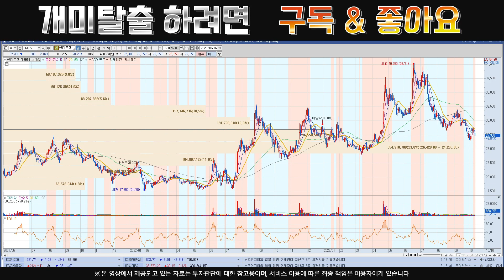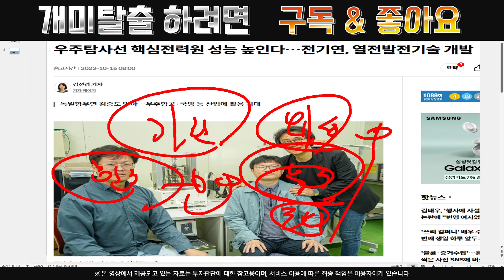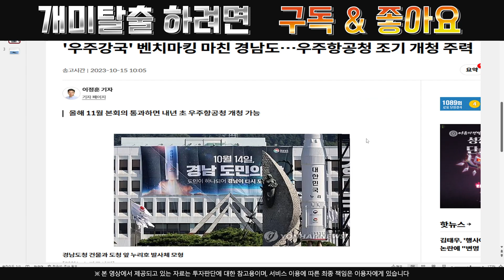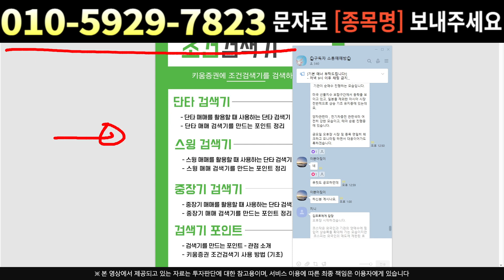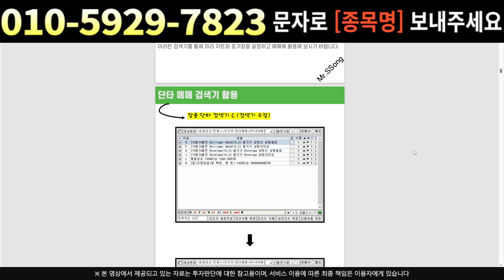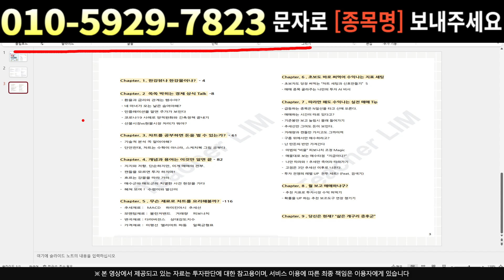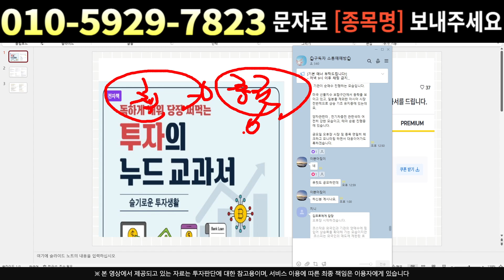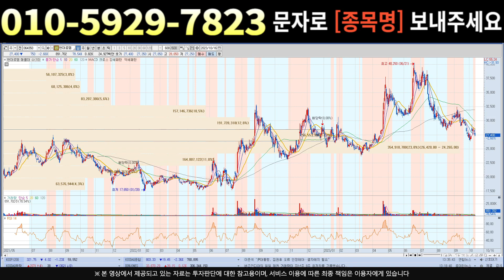[주식]현대로템 - 개미털기 끝나니 속보뜨네 이걸로 슈팅 한번 나오겠네